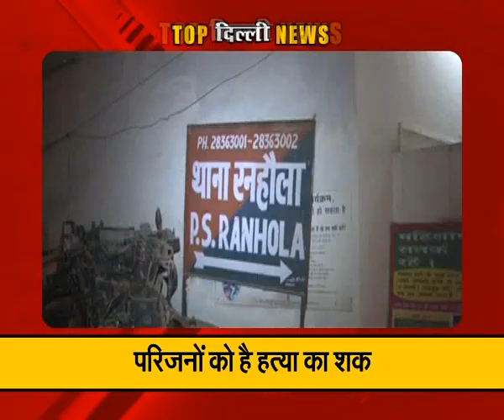' जेएनयू में गूंजे लाल सलाम के नारे ' :Top News of Delhi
To Know all the latest news of the day from the Delhi State, watch this special Segment of total tv.